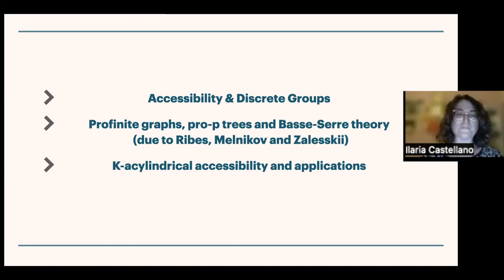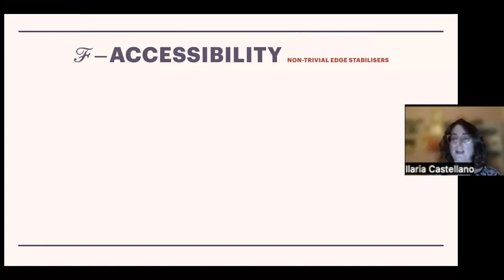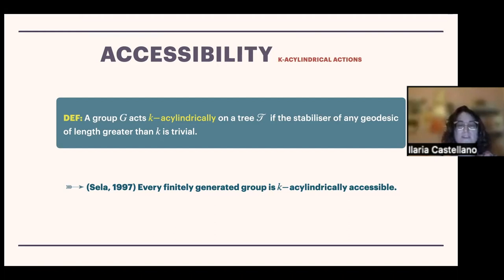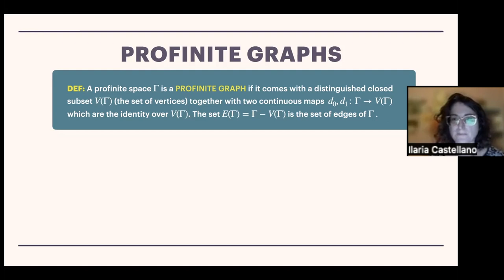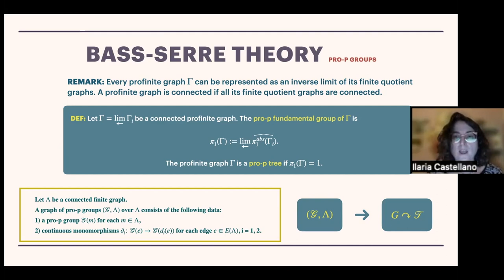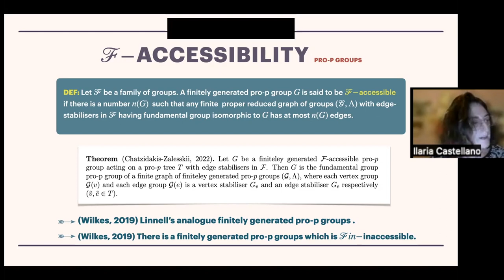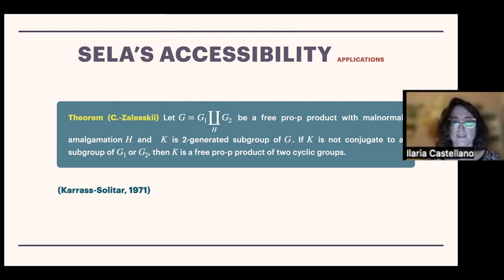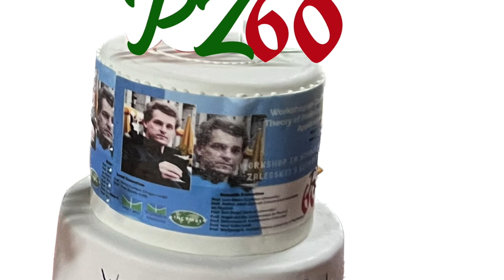Illaria (Weizmann Institute of Science) Estabilidade e testabilidade de equações de permutações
Date: 17/03/2023

Abstract:

A acessibilidade de divisões sobre grupos finitos (ou seja, como um gráfico de grupos com grupos de arestas finitas) foi estudada por Dunwoody, que provou que grupos finitamente apresentados são acessíveis, mas encontrou um exemplo de um grupo finitamente gerado inacessível. Isso iniciou naturalmente uma busca por um tipo de acessibilidade que vale para grupos finitamente gerados. O avanço nessa direção se deve a Sela que provou a acessibilidade $k$-cilíndrica para grupos finitamente gerados: a acessibilidade desde que o estabilizador de qualquer segmento de comprimento $k$ do grupo atuando em sua árvore padrão seja trivial para algum $k$.
Em geral, os grupos pro-$p$ gerados finitamente não são acessíveis, como mostrado por Wilkes, e é uma questão em aberto se os grupos apresentados finitamente o são. Nesta palestra apresentaremos a versão pró-$p$ do resultado do Sela e, se o tempo permitir, forneceremos uma aplicação para ele.
Trabalho conjunto com Pavel Zalesskii.